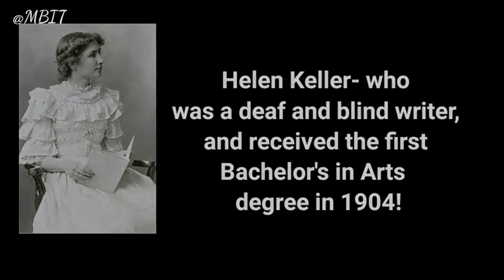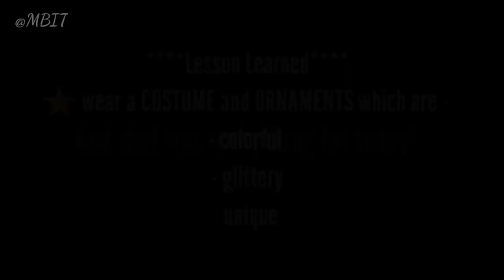Five Inspiring Facts about Heather Whitestone| the First Deaf Miss America 1995!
America's the First Deaf Miss America 1995- Heather Whitestone and Five Inspiring Facts of her Life !

Do we know that Miss America 1995 - Heather Whitestone was a deaf? When her name was announced as a winner, she could not understand properly with her hearing aid , until the 1st runner-up told her from the side ! A winner like Heather always tells how hardwork, dedication, and confidence can make anything possible! Heather also performed Ballet in her talent round in Miss America 1995. How she performed the dance and five other inspiring facts will be in our video. Enjoy!

Follow us for More and More Pageant related Motivations, and Discussions

NOTE - For More and More Free music for non-commercial use - Visit "Fesliyan Studios"